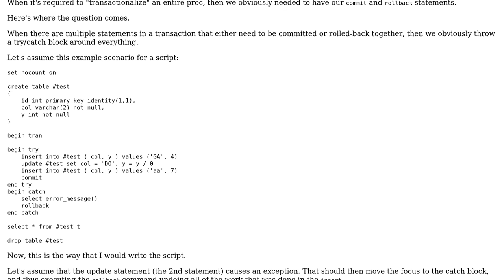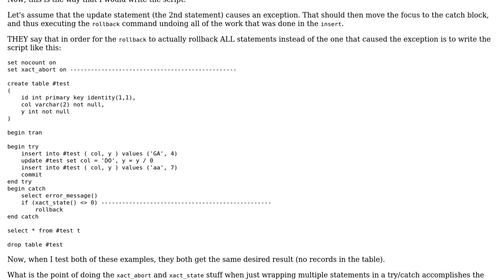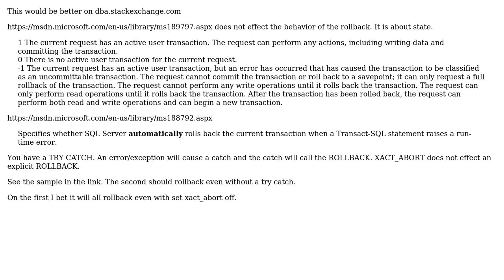Software Engineering: T-SQL Development debate, which is the correct approach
With thanks & praise to God, and with thanks to the many people who have made this project possible! You are responsible for your own actions.